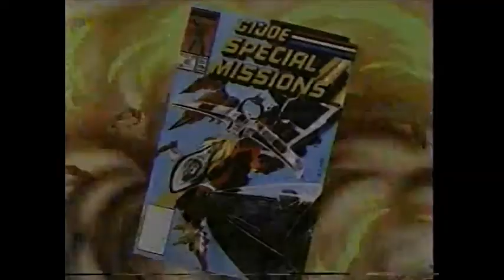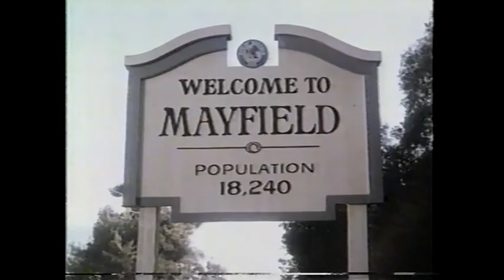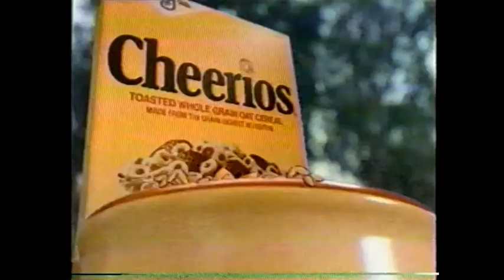WBFS Funshine Festival commercials (Late August 1989)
Taken from two Tom & Jerry shorts along with a classic Looney Tunes short. Thank you again, retrocirq.

1. Sesame Street Live: Big Bird's Sesame Street Story at the Miami Arena with contest plug
2. WBFS Notebook News: Freaky Facts
3. Honey Nut Cheerios
4. G.I. Joe toys and comics
5. Playskool Mr. Potato Head
6. Dennis The Menace promo
7. Teenage Mutant Ninja Turtles promo (shouldn't this be on WCIX? Well, it eventually did.)
8. Another WBFS Notebook News: Freaky Facts
9. Jimmy Swaggart's A Study in the Word: The Five Offerings of Leviticus
10. Cookie Crisp cereal featuring Nintendo Power Glove promotion (just before the switch from the brown to the white box)
11. DuckTales promo
12. The New Leave It To Beaver promo
13. It's A Living promo
14. Another Cheerios
15. Growing Pains syndicated promo
16. The Jeffersons promo